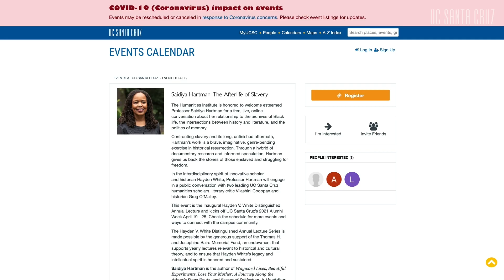Alumni Week 2021: Bringing UCSC to you!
You're invited to UC Santa Cruz Alumni Week 2021! We can't be together physically this year, so we're reconnecting virtually, and for an entire week, too. Sammy Slug and Chancellor Cindy Larive got together recently to offer a special welcome to attendees.